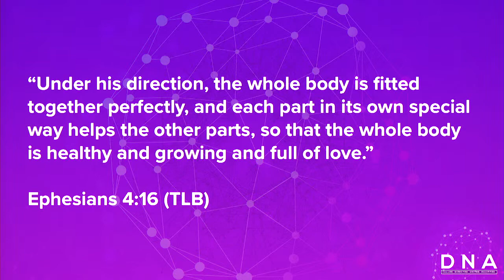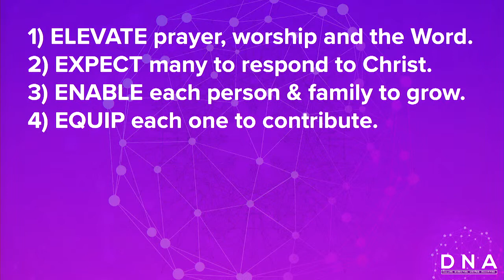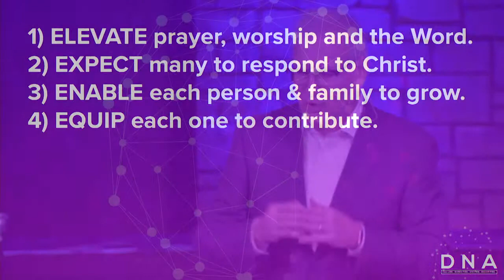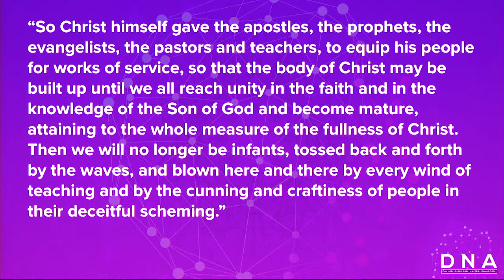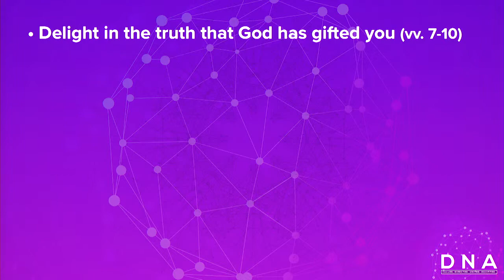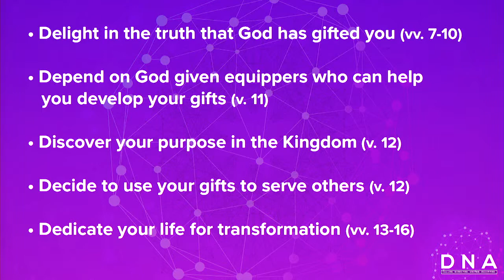Equip Each One To Contribute: DNA | Pastor Tim Woodruff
Associate Pastor of Discipleship - Tim Woodruff from New Hope Baptist Church shares the fourth value of New Hope - Equip each one to contribute in the "DNA" sermon series.